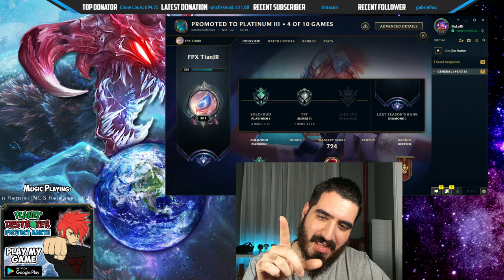OUR CHO'GOD SEASON 10 BUILD IS NEVER FAIR! Road to Master #02 - LoL Cho'Gath vs Camille S10 Gameplay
OUR CHO'GOD SEASON 10 BUILD IS NEVER FAIR! Road to Master #02

Full Magic Penetration ChoGath vs Camille TOP LANE Build SoloQ Ranked 2020 new Season 10 Gameplay League Of Legends

You want the STRONGEST NEW RUNES For Cho'Gath Season 10?